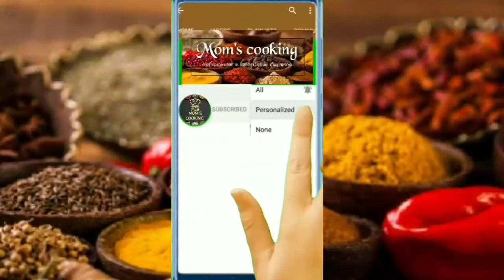மொறு மொறுனு மத்தி மீன் வறுவல் | Mathi meen varuval | Sardine fish fry | mom's cooking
HELLO EVERYONE!
HOPE YOU ALL ARE SAFE!
TODAY'S RECIPE IS MATHI MEEN VARUVAL/SARDINE FRY.
INGREDIENTS ARE:
GARLIC = 4
CURRY LEAVES = REQ. AMT.